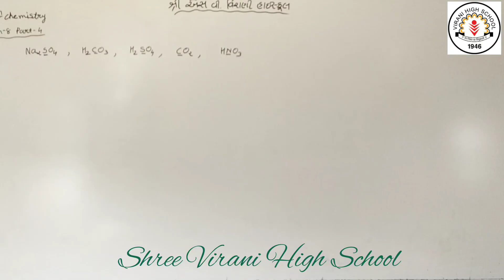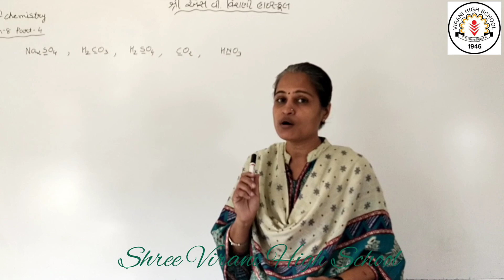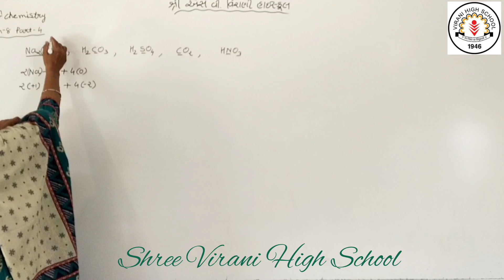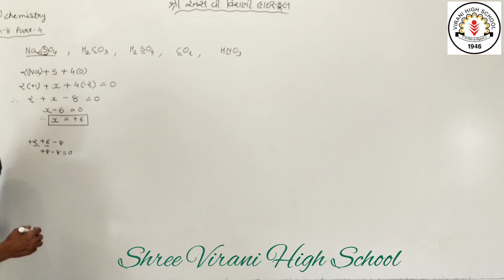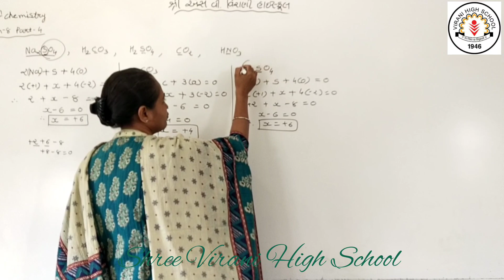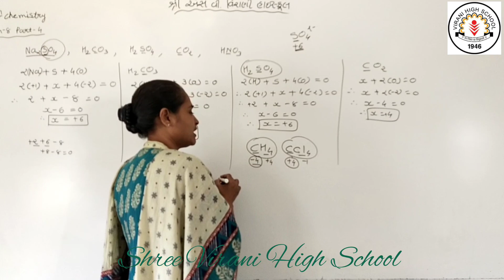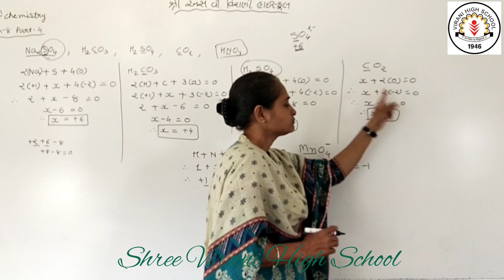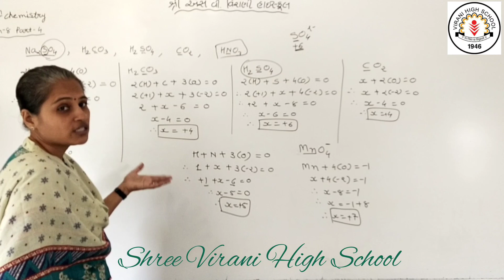11th science chemistry Ch 8 part 4